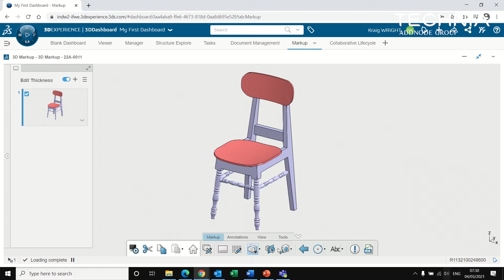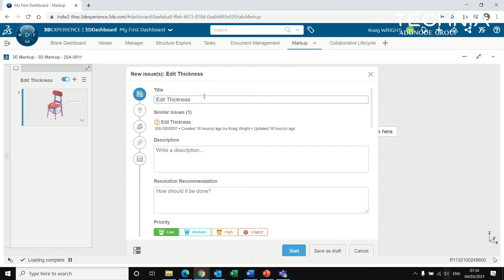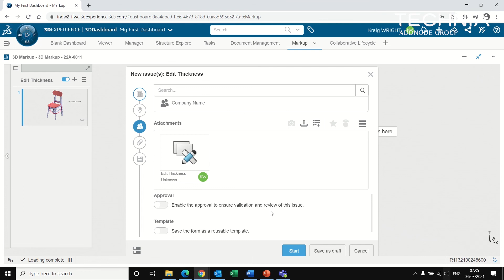Markup and Issue Generation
This video will show you how to:
• 3D Markup for drawings or CAD
• Create markup
 •  Can add photos
• Drag and drop into markup
• Generate issue
 • Assign to person
 • Generate from 3DPlay